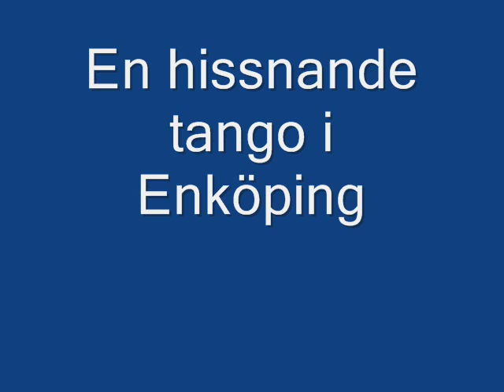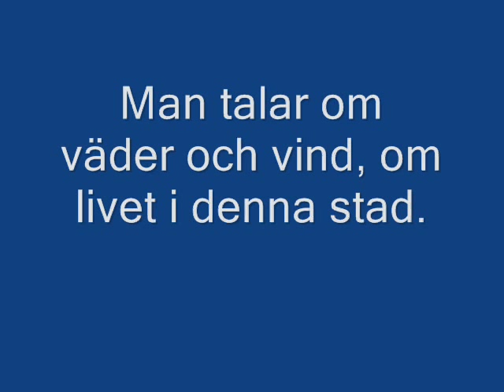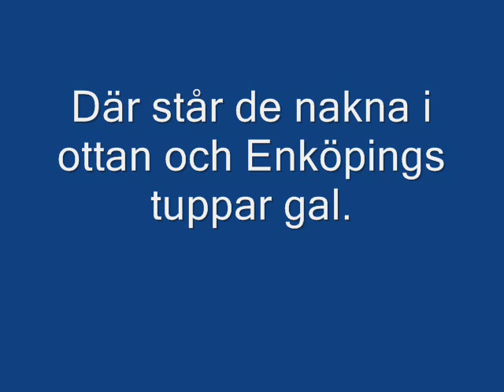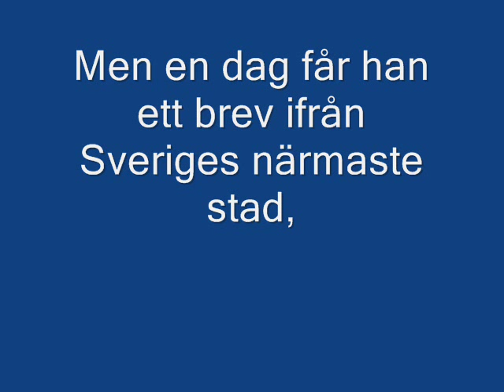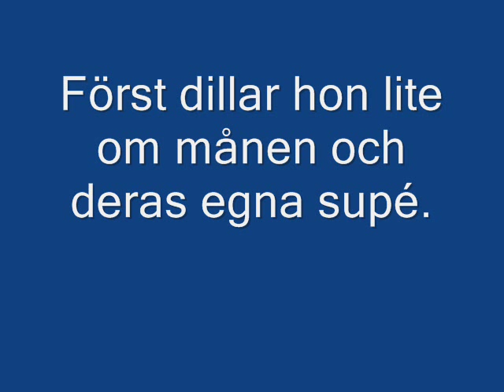En hisnande tango i enköping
En trubadur i hög svensk klass av Rune andresson. Två personer som träffas på Enköpings statshotell

Här kommer texten för dom som vill...

På Enköpings stadshotell, de vita dukarna lyser, denna stiliga onsdags kväll
då månen hotellet belyser. Nilsson äter en rätt ifrån Enköpings finaste kök, tuggar på generat sätt, en biffstek med mycket lök.

Han spanar in fröken Olsson, en i trakten boende blondin, vars gröna
klänning är välfylld och läppjar på husets vin. Orkestern tar upp en tango på hisnande Enköpingsvis. Nilsson bugar för Olsson på tangokavaljerens vis.

Man talar om väder och vind, om livet i denna stad. Det hettar i Olssons
kind när Nilsson trycker å stad. Han glömmer sin fru där hemma och
klämmer försiktigtvis och skaver som man brukar skava vid tango på Enköpingsvis.

Fröken Olsson berättar att hon, älskar all slags musik. Hon nämner också
att hon är kassörska i en snabbköpsbutik. De sätter sig ner vid bordet men behåller knä kontakt, och talar om tingens ordning tills det blir stängningsdags.

Så kliver de ut i natten, rusiga av husets vin. Månen belyser trakten,
Nilsson och traktens blondin. Hemma hos fröken Olsson bjudes det kaffe
med dopp. Man lyssnar på flamingokvintetten och dansar som kalle stropp.

Nilsson tar av sig skjortan och av åker hennes fodral. Där står de nakna i ottan och Enköpings tuppar gal. Ett skri stör den nattliga friden,
det knarrar i Olssons säng.

När Nilsson väl beriden forcerar slät och kuperad terräng, Nilsson är tillbaks
i rutinen med fakturor och orderingång. I sin nya kostym är han fin i och han luktar, eau de cologne.

Han ser sig ofta i spegeln och tänker på kvällen på statt. Nu går han med
svikt i stegen och har anlagt en tangorabatt.

Men en dag får han ett brev ifrån Sveriges närmaste stad, ja fröken
Olsson som skrev och han fäster sig vid en rad. Först dillar hon lite om månen och deras egna supé. Sen står det att utan sin vetskap så har fröken
Olsson haft gonorré.